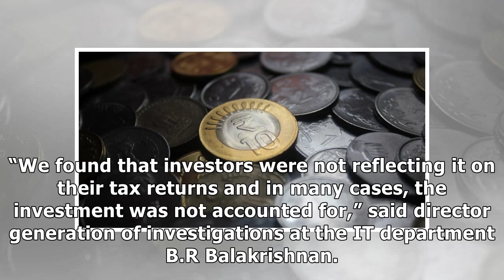India's tax authorities sent a message to ' tens of thousands ' Cryptocurrency trader: reportby New